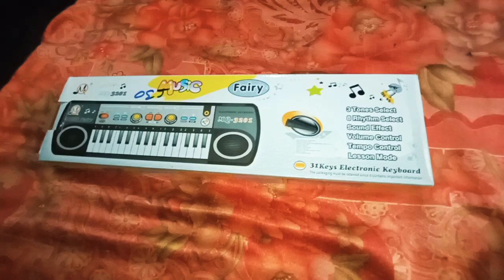Suhaina JN gets the new MUSIC FAIRY Electronic Keyboard (Mini Piano) MQ -3201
Hi friends in this video I Will show my new gift by my MotherMUSIC FAIRY Electronic Keyboard (Mini Piano) MQ -3201